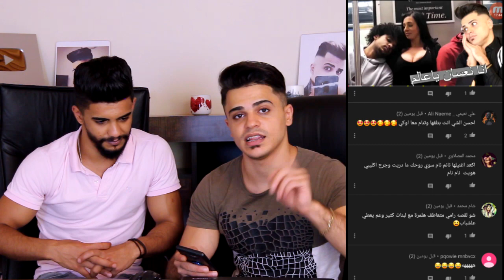ردة فعلي على تعليقاتكم ؟؟ شو هاد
حسابي_على_اليوناو

مرحبا رفقاتي انا اسمي محمد موصللي بحب ارسم الابتسامة على وجهوا الكل بما يرضي الله .      .انا واخي رامي .

بتمنى من الكل يشترك في قناتي وشكرا للجميع بحبكون.